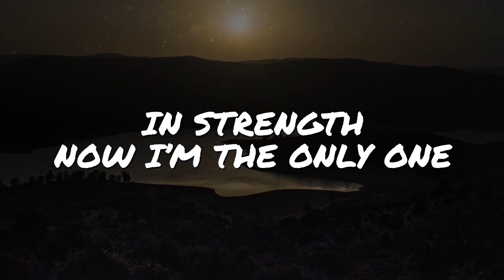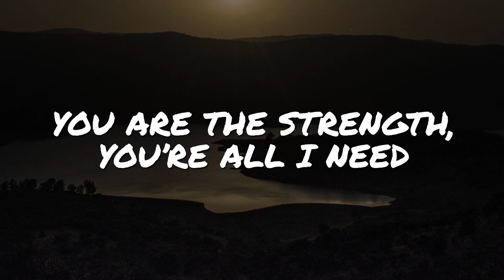Unknown Brain Superhero feat Chris Linton Lyrics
Like you, be strong, to hold the powers of the sun
 To dream, believe, in strength now
I’m the only one, only one
 Until I broke the rules, my life destroyed, my life destroyed
Until I woke awake, scream my mind, I shout the ground shakes How much can I take?
My mind will break
 Will it break?
 What can I take?

 Superhero

 Superhero, superhero, superhero

Fly up, away, it’s the first time of today, today
To dream, believe, you are the strength, you’re all I need, need, need
Oh, gonna give it a shot, only one of me, to shoot you off from the enemy

Your superhero
 Your superhero